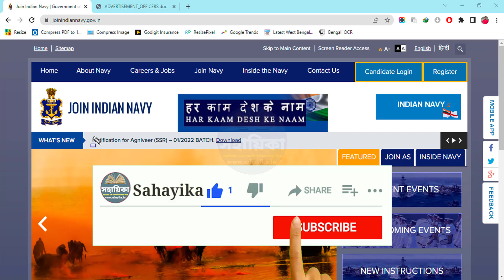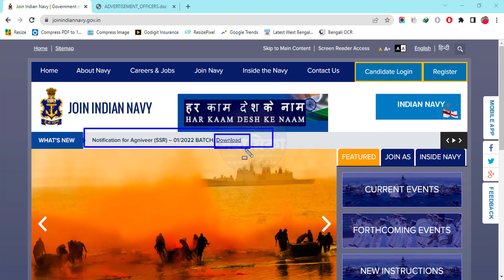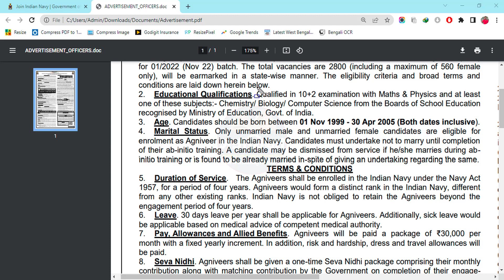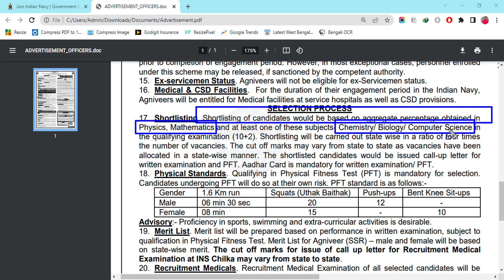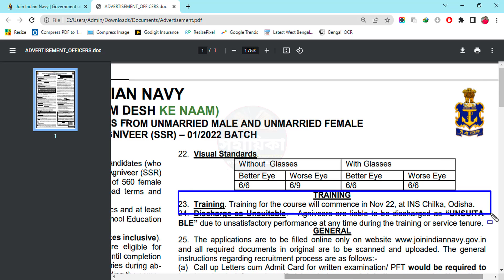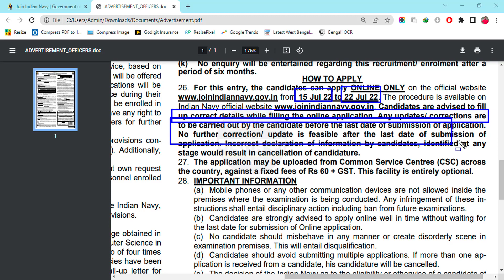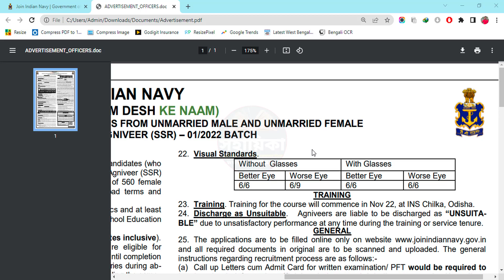Agnipath Scheme Apply 2022 || Indian Navy Agniveer Recruitment 2022 || Agniveer Application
Agnipath Scheme Apply 2022 || Indian Navy Agniveer Recruitment 2022 || Agniveer Application || Join Indian Navy

Hey, do you want to join the Indian Navy, Want to become an Agniveer in the Indian Navy? Do you want to apply for Agnipath Scheme 2022? Here is a great opportunity for you. Indian Navy Released Agniveer Recruitment Notification 2022.

It is a great opportunity to serve the nation with the Indian Navy. Join the Indian Navy via Agnipath Scheme 2022 and become an Agniveer. Under this Agnipath Scheme, you will get a 3-4 lakh yearly package and lots of other benefits. After four years you will get the Seva Nidhi package and Agniveer Skill Certificate.

To know about the Agnipath Scheme Recruitment Process, Exam process, Syllabus, Eligibility Criteria, and Educational Qualification watch this full video. You will get a complete Idea about Agnipath Scheme and The Indian Navy Agiveer Recruitment Process.